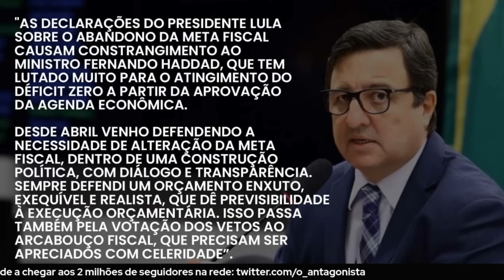Haddad tenta explicar falas de Lula sobre fim do déficit zero